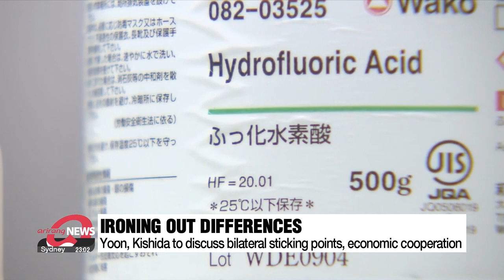Samsung, LG, Hyundai chiefs to join President Yoon in resetting economic ties with Japan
한일 공동선언은 없지만 경협력 재개 "한일 경제분야 장관급 협력채널 조속히 복원"

Good Evening. It's 9:00 PM here in South Korea. Thank you for joining us on Arirang News.
We start with the Yoon-Kishida summit to be held in just a day from today.
The leaders of South Korea and Japan are not expected to release a joint statement after their summit in Tokyo tomorrow, despite the occasion being deemed a breakthrough in bilateral diplomacy.
But they will focus on ways to move their relationship forward, with the chiefs of South Korea's biggest conglomerates joining the delegation to spearhead economic cooperation.
Oh Sooyoung has our top story.

Rather than setting a statement in stone, the leaders of South Korea and Japan will work on building a solid foundation to improve bilateral ties through economic and diplomatic exchanges.
A presidential official told reporters Wednesday that President Yoon Suk Yeol and Prime Minister Kishida will hold a press conference after their talks, and share the results of their discussion in turn, but there will not be a joint statement.
The official said the summit is significant in restoring bilateral ties, which hit a critical low after 2018, but the milestone is yet a stepping stone in building future-oriented relations.
While addressing their differences over history, which are domestically sensitive issues for both Yoon and Kishida, and which triggered a trade dispute in 2019, the two leaders will focus on advancing areas they agree on.
This will include restoring a ministerial-level platform on economic issues including finance, trade, and science and technology, as the two leaders discuss ending Japan's restrictions on exports of chip materials to South Korea.
Given South Korea's reliance on global trade for economic growth, Seoul Senior Presidential Secretary for Economic Affairs said Tokyo is an obvious and inevitable partner in economic cooperation, to strengthen supply chains, expand South Korea's export industries, and nurture new tech industries.

"We can lead the way in new future technologies if we can maximise our synergy in R&D by combining South Korea's strengths in chips, displays, and other strategic technologies with Japan's strength in basic science."

In resetting economic ties, the president will attend a round table of key business figures on Friday, with the chiefs of Samsung, SK, LG, Hyundai and Lotte groups joining the session, as well as representatives of small and medium firms.
Yoon will also meet with members of bilateral friendship groups, and deliver a lecture to Korean and Japanese university students.
As the momentum for rapprochement grows, Kyodo News has reported that Kishida is mulling a visit to South Korea after he hosts the G7 meeting in May.
He is likely to invite Yoon to join the summit in Hiroshima.

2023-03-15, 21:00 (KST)